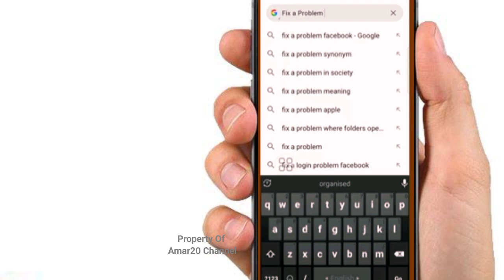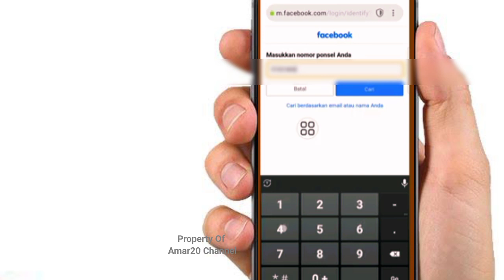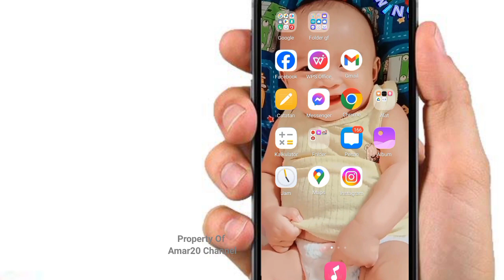Terbaru 2025 ! Cara login facebook lupa email dan kata sandi serta nomor hp sudah tidak aktif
Tutorial login di Facebook lupa email dan password serta nomor hp sudah tidak aktif